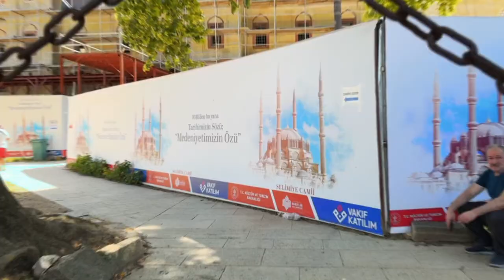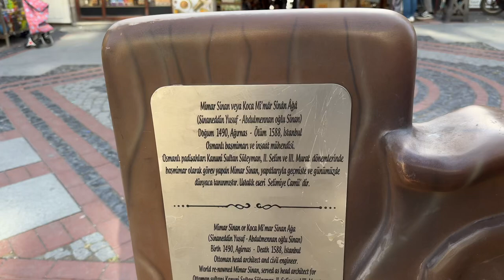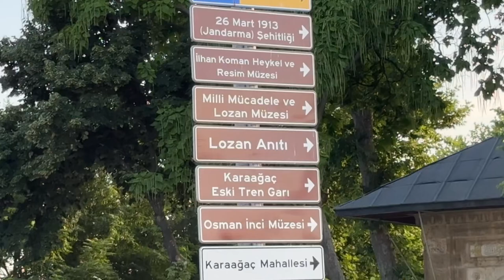Edirne Gezisi /Edirne’nin meşhur tava ciğeri / Meriç nehrinden güzel manzaralar/ tunca nehri/ Edirne